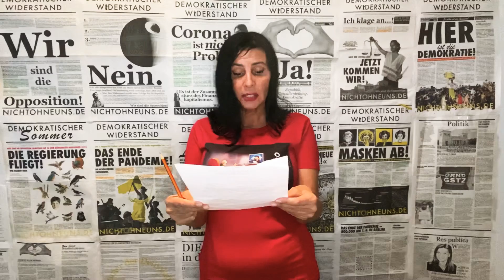KDW Ausgabe 17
Alexandra Wester engagieren sich seit Ende April für Meinungsfreiheit und für den Erhalt Grundlegender Menschenrechte während der Corona- Pandemie. Nachdem Alexandra Wester und ihr Partner Joshiko Saibou an der Demonstration „Tag der Freitag“ am 1. August in Berlin teilgenommen hatten, wurde Joshiko von seine Basketball Gruppe Telekom Baskets in Bonn fristlos gekündigt. Große Medien begannen eine Rufmordkampagne gegen Alexandra und Joshiko. IBAN De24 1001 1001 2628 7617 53

Seit April engagiert sich Mona und André Pfeiler für Nicht ohne uns! Dortmund. Dortmunder Ordnungsbehörden haben nun die Spaziergänge im April als „unangemeldete Versammlungen“ identifiziert und sich - warum auch immer André als vermeintlichen Versammlungsleiter herausgepickt und angezeigt. Wir werden uns gegen diese und noch weitere zu erwartende Verfahren rechtsstaatlich wehren , und bitten um Spenden für die Verteidigung sowie Fortsetzung unserer Kampfes für das Grundgesetz